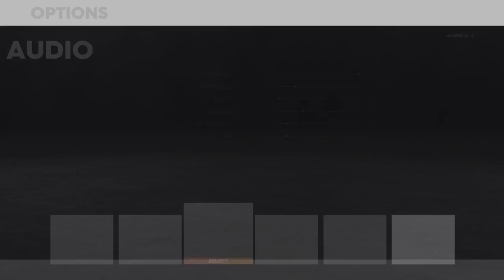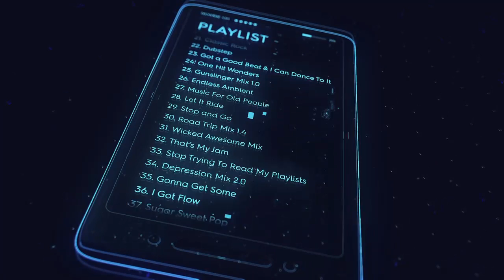The crew 2 - beat the duke (Final boss)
Lets show clarence the third i mean what i say, and i dont say much, this doesn't mean that i dont mean anything, but that i do a lot so let's go.